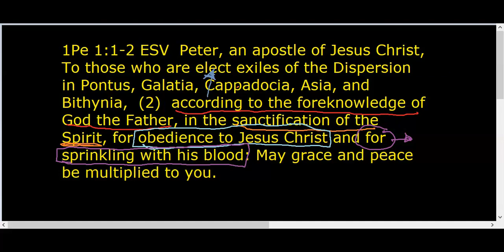1 Peter 1:1-2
The opening of First Peter, the Salutation.